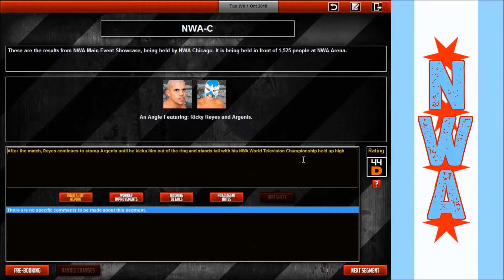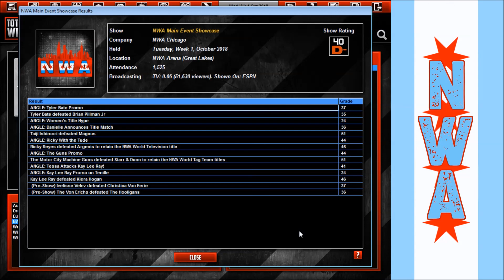NWA Chicago - TEW 2016 - Episode 14 - Not a Great Show